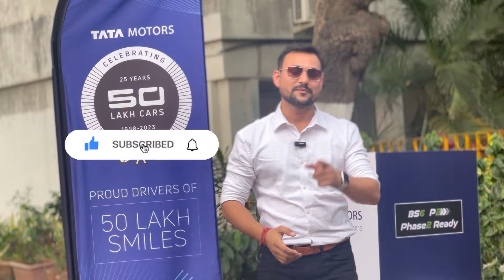Understand BS6 Phase 2 & RDE Norms with Tata Motors Commercial Vehicle lineup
From Chota Hathi to Tata Ace to big trucks and buses, we have all the information you need.